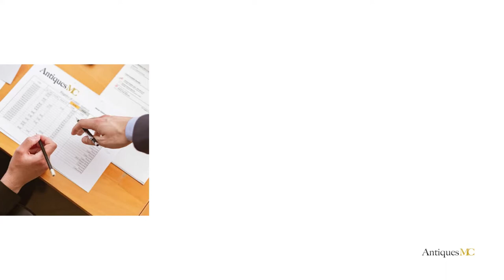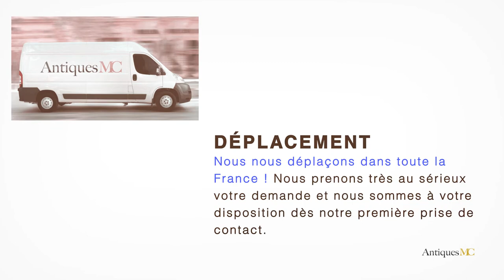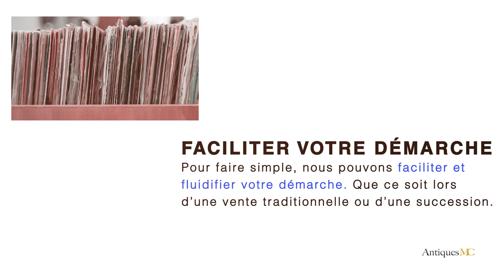Jens Risom Estimation et Cote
Si vous souhaitez vous séparer d'une œuvre de Jens Risom, nous pouvons faire une estimation gratuite de votre œuvre et vous accompagner pour une vente en salle des ventes.